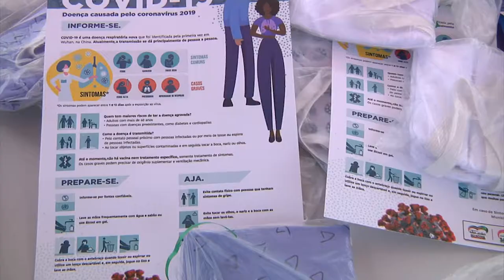Ação preventiva em São João do Sóter contra a covid-19